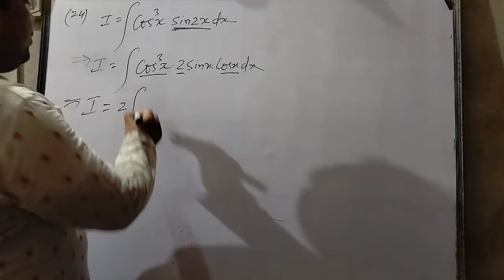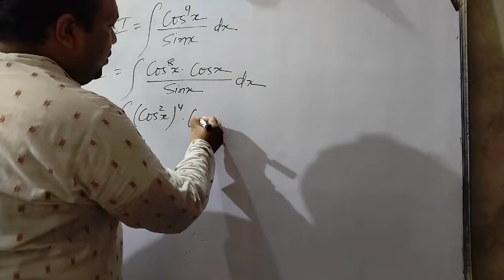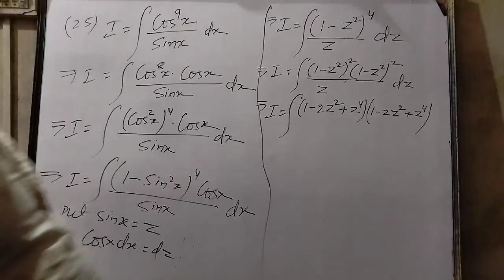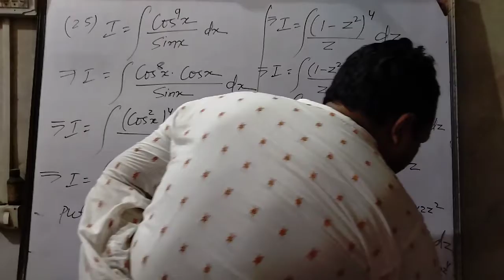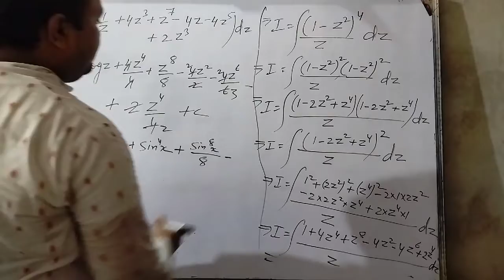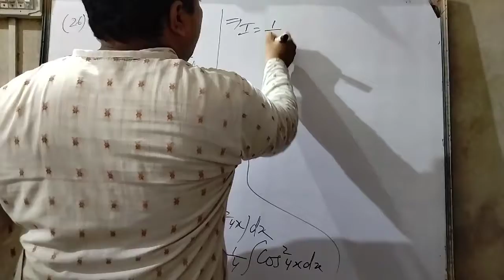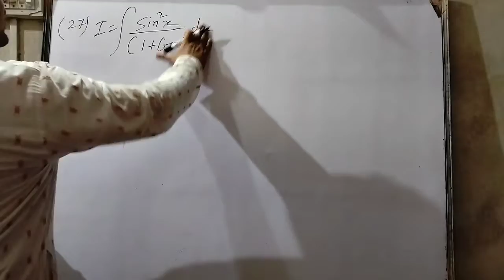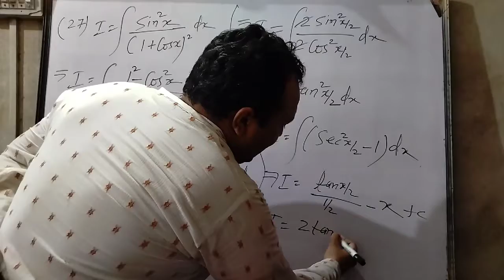class 12th Rs Aggarwal solutions calculus indefinite integration Ex- 2B, Question 24,25,26,27